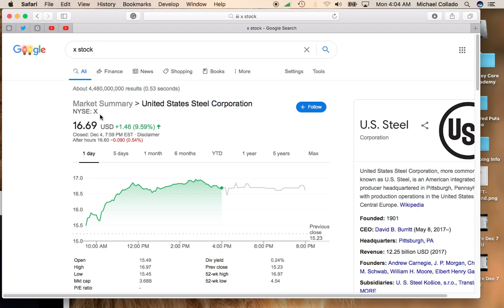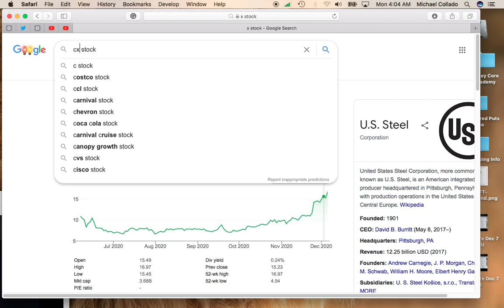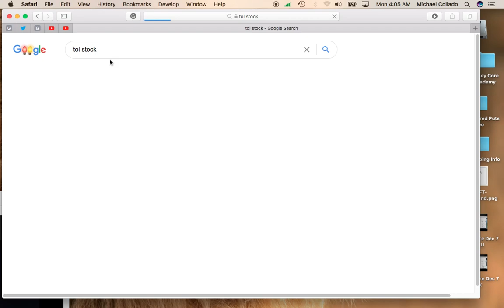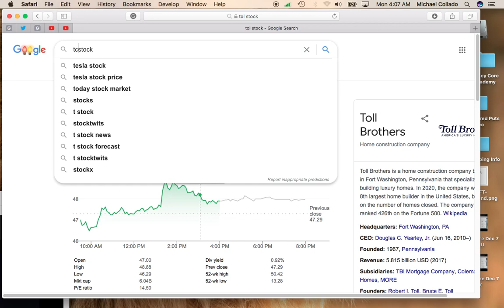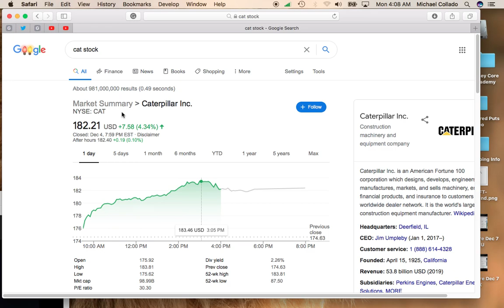These Construction Stocks May Boom in 2021